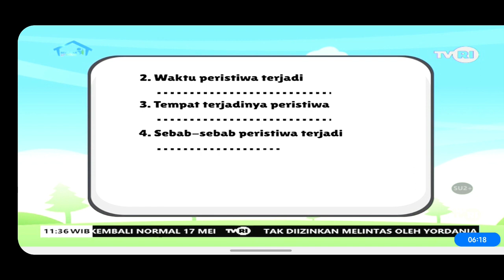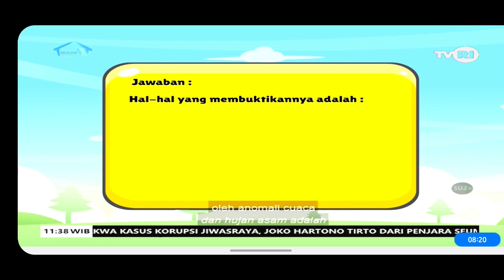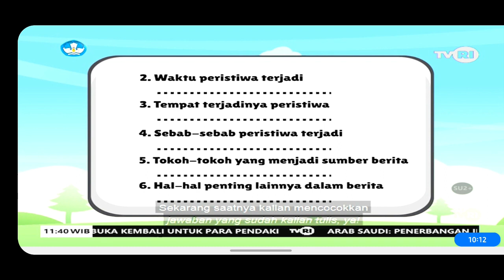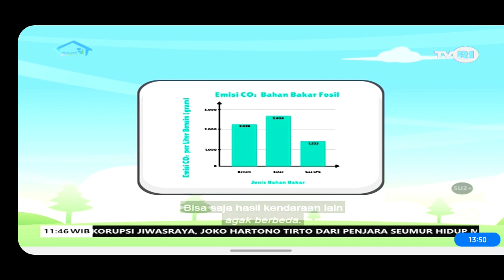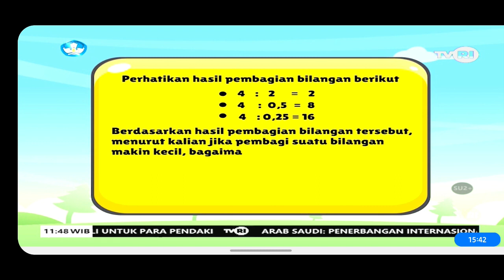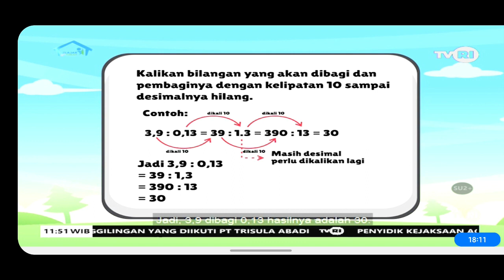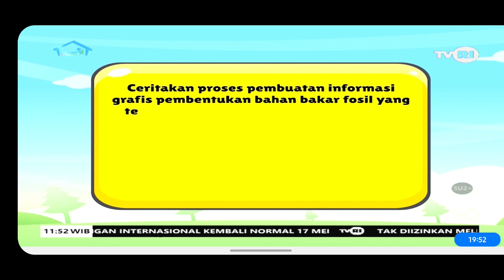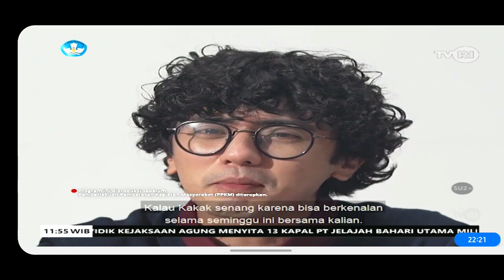PENGARUH ANOMALI CUACA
Kamu akan mempelajari fenomena alam yang menyimpang akibat penggunaan bahan bakar fosil melalui sebuah berita. Selanjutnya, belajar meringkas berita dengan bahasa yang baik serta berlatih kosakata baru. Terkait numerasi, kamu akan belajar menentukan banyaknya emisi CO2 yang dapat ditimbulkan oleh kendaraan dengan menggunakan konsep pembagian desimal. Proyek kreatif minggu ini membuat informasi grafis proses pembentukan bahan bakar fosil dengan menambah keterangan, lalu menceritakan kembali pengalaman kamu dalam membuat proyek tersebut.
Materi BDR TVRI 12 maret 2021 SD Kelas 5